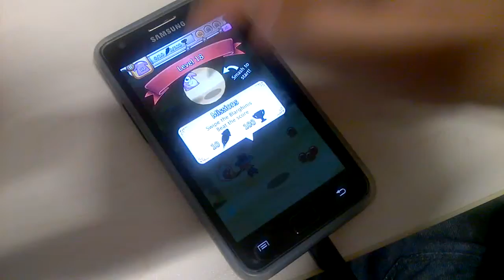Smash IT! Adventures | Bug of the Week 3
We have found flying Blarghinis. True story!